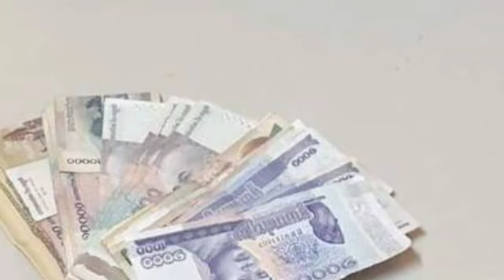អ្នកណាមិនល្បី...ស្រ្តីដៃស្អិតម្នាក់ ជំនាញខាងលូកហោប៉ាវលួចលុយតាមផ្សារ សង្ស័យអស់លក្ខ័ណ ត្រូវម្ចាស់គេចាប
Who Is Not Famous ... A Woman Who Took a Handbag in a Money Laundering Shop

អ្នកណាមិនល្បី...ស្រ្តីដៃស្អិតម្នាក់ ជំនាញខាងលូកហោប៉ាវលួចលុយតាមផ្សារ សង្ស័យអស់លក្ខ័ណ ត្រូវម្ចាស់គេចាប់ដៃជាប់ ប្រគល់ជូនសមត្ថកិច្ចឲ្យចាត់ការតាមច្បាប់